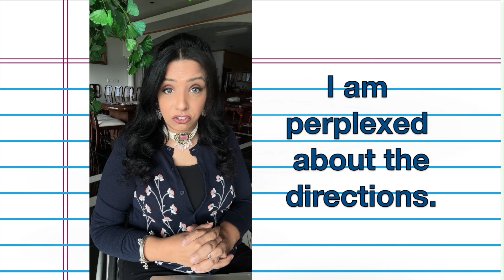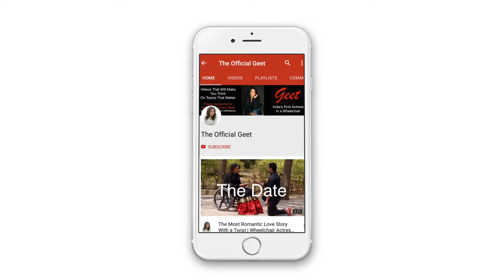English Speaking Practice | Daily Use Sentences | English Phrases for Beginners | English With Geet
English speaking practice with daily use English phrases. This video has mixed sentences & phrases of English. English With Geet has taught these words and sentences in an interesting way, using simple language and easy examples through Hindi, to help in your English speaking and to help increase your English vocabulary.

Join India's best spoken English course for beginners and learn how to speak English fluently.